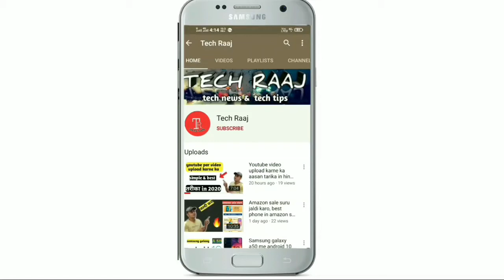Poco X3 Biggest Discount Offer in Flipkart Diwali Sale 2020, Diwali Dhamaka 🔥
dosto es video me maine poco ke x3 ke baare me bataya h ki ese aap kaise kafi km price me khareed sakte ho flipkart sale ke ander se